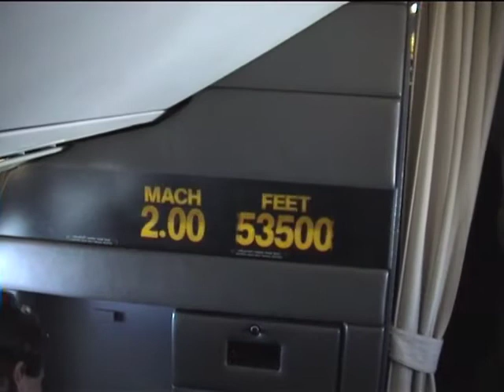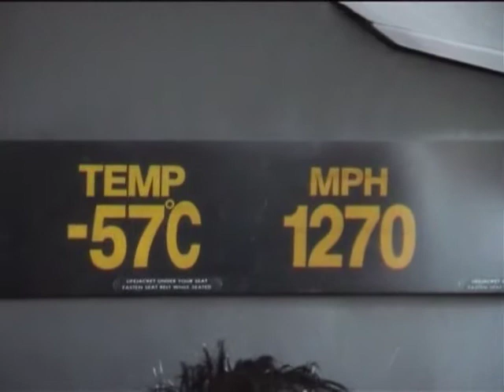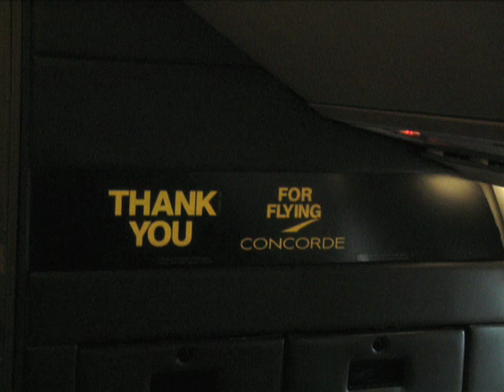BA Concorde Flight -Part 3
Flight on BA Concorde G-BOAG on on September 1st 2003.

Part 3 includes: Captain's in flight commentary (Capt Richard Owen), plus the decent and landing into New York